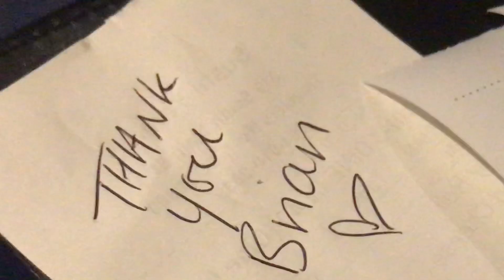prom weekend vlog 2019